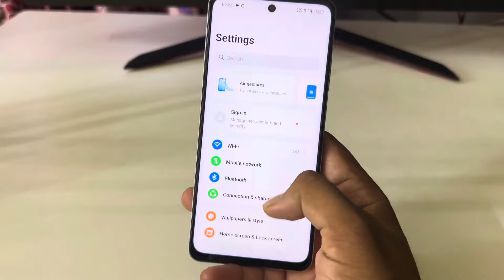How to lock apps in Realme p1 speed 5g / Realme p1 speed 5g me app lock kaise kare/app lock setting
topic.

how to lock apps in Realme p1 speed 5g
Realme p1 speed 5g me app lock kaise lagaye
Realme p1 speed 5g me app lock kaise kare
how to set app lock Realme p1 speed 5g